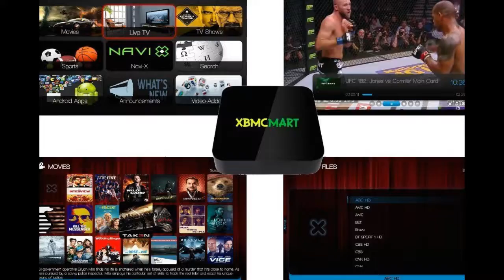ANDROID TV BOX FULLY LOADED FULLY UNLOCKED WATCH ANYTHING FREE SHIPPING